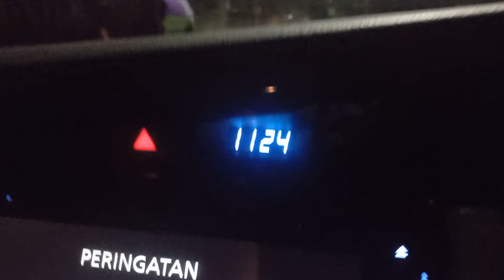MERINDING SETELAH ANTAR J3NZH KECELAK4N INI...!!!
ada gak biasa satu lewat hutan ini..apa itu..yuk simak videonya